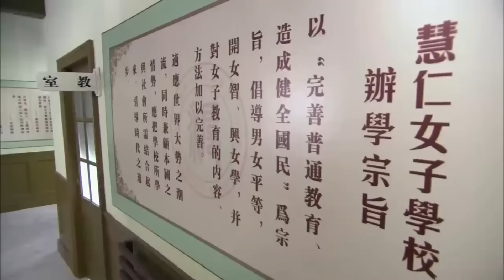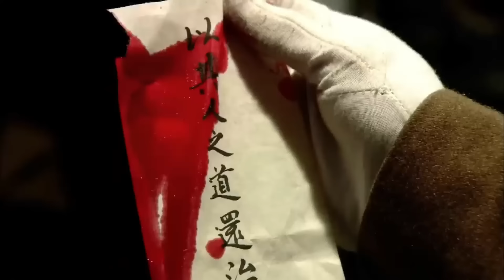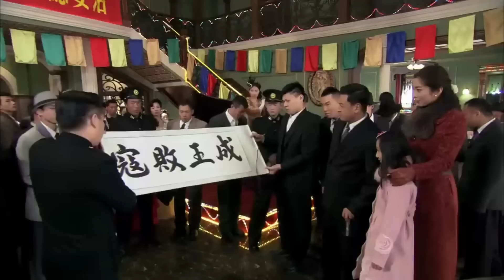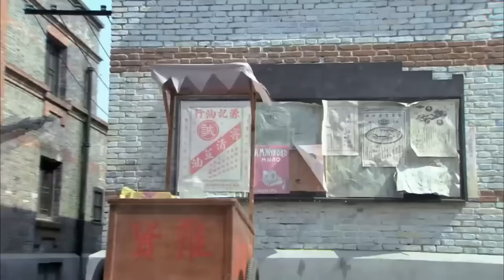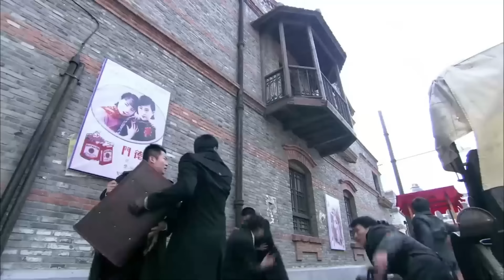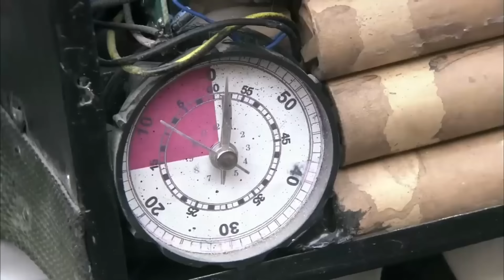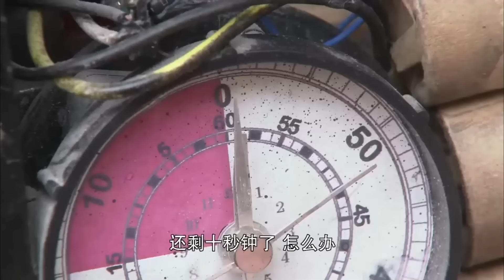女特工電影！日軍抓捕女學生！女特工掏出狙擊槍！一槍打爆日軍！ 抗日 MMA _ Kung Fu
JJBD  ssh   HR